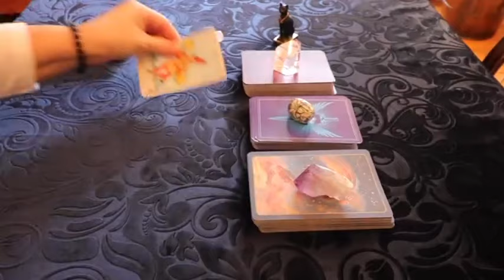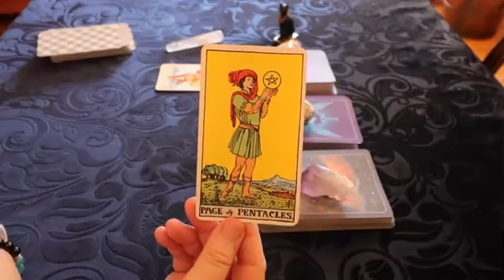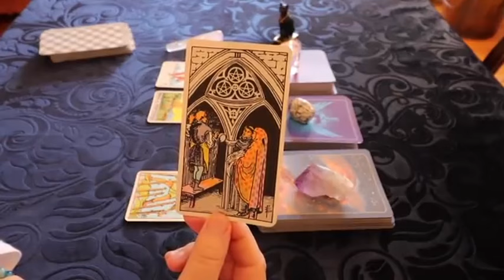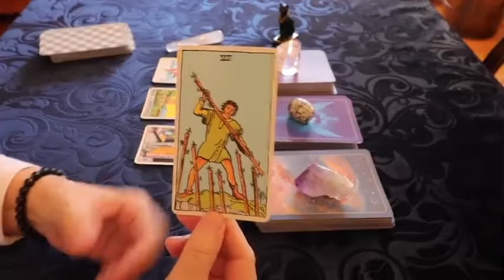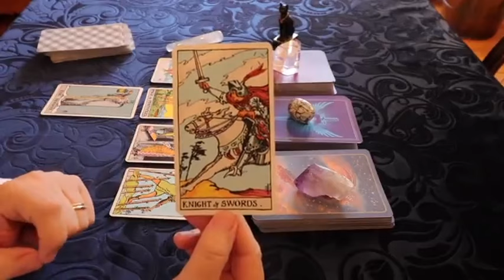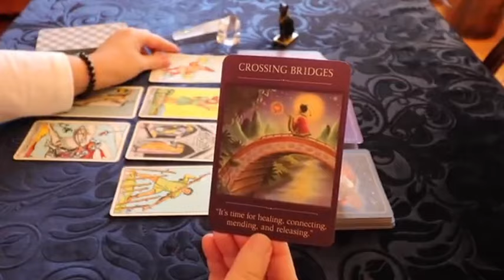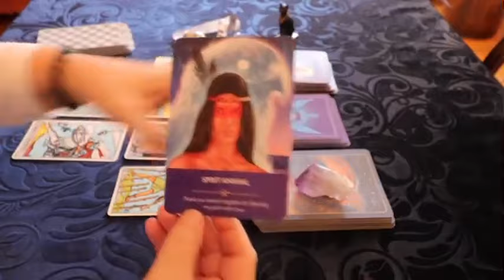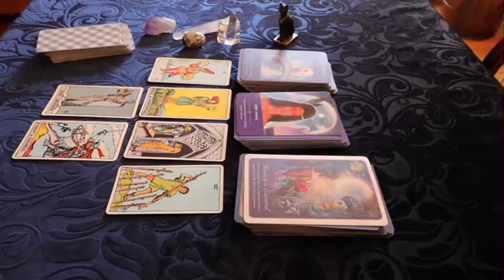TAURUS IT WILL HAPPEN THIS MONDAY🔮 THE FIRST LETTER I ALMOST FAINTED 😱 MAY 2024 LOVE TAROT